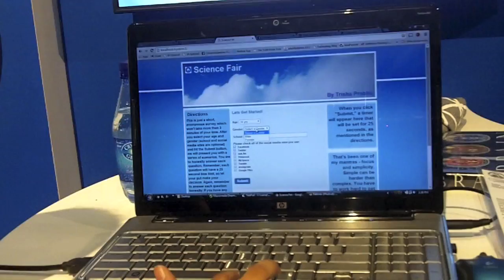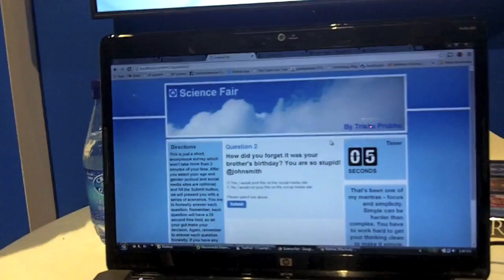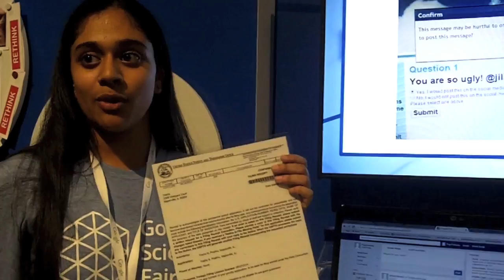Teenager Takes on Cyberbullying at Google Science Fair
14-year-old Google Science Fair finalist Trisha Prabhu says that an app to call out a cyberbully before they hit the "post" button can stop more than 90 percent of potential bullies.